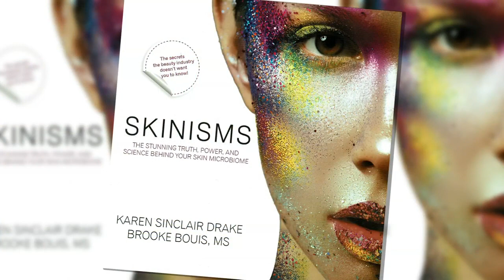Karen Sinclair Drake- Winter Skin Tips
Karen Sinclair Drake shares how to create a gluten-free,  probiotic fresh at-home spa facial to combat dry winter skin.

For 22 years, Karen, has been a cosmetic scientist specializing in developing  products based on green science and functional medicine principals, she is also the  co-founder of Cosmetic Research Lab and DermOne Health and Wellness and author of Skinisms